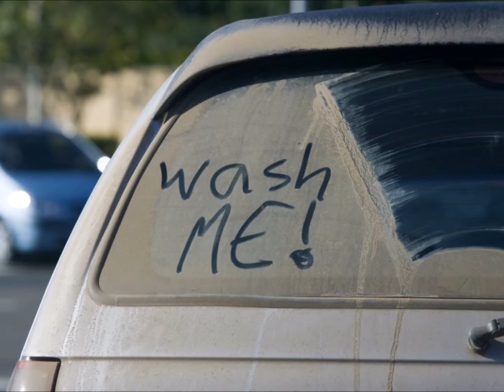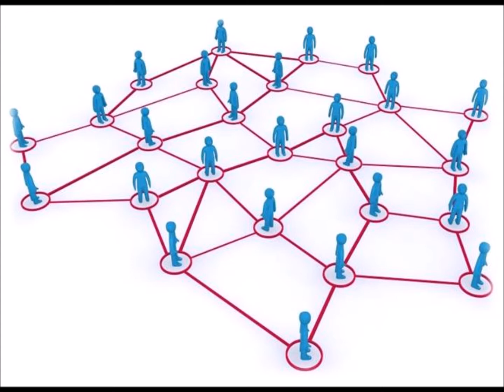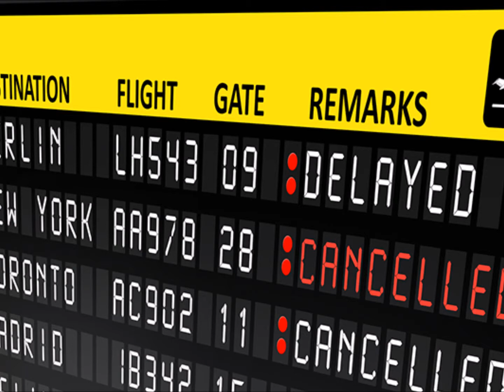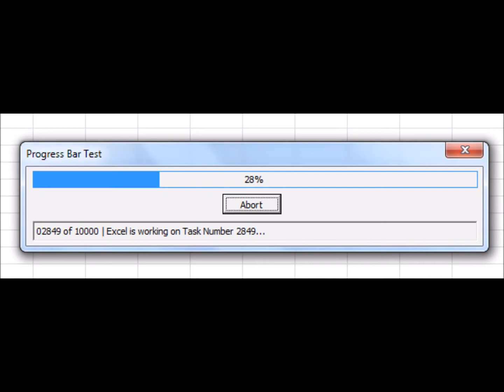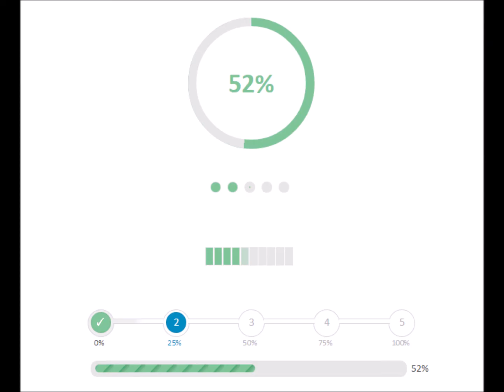ing form and infinitive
Rules.
1.- Remember+gerund (doing), have a memory (recollection/recall) of an earlier action, you do something, then you remember it. In hindsight (en retrospectiva).

     I remember fighting in WW1                  now
| o

2.- Remember to do, do something that is one's responsibility, you remember first, then you do something.

                now             I remember to pay my bills
o |

3.- Forget+gerund (doing), not do something that is one's responsibility, you did something and you won't forget it. It is more common in the negative.

                now             I don't forget paying my bills
o |

4.- Forget to do, not have a memory of something, you didn't remember to do something.

     I forgot to tidy my room                         now
| o

5.- Stop+gerund (doing), finish an action.

      now
o ]

6.- Stop to do, finish an action in order to do something else.
       now
o ]

7.- Go on+gerund (doing), do something after finishing something else, change of activity.

                             now
[o

8.- Go on to do, continue an action.

                              now
/o

9.- Try+gerund (doing), experiment with an activity, experiment to see if something works.
10.- Try to do, make an effort to do something difficult.
11.- Regret+gerund (doing), be sorry about something you did before in the past.
12.- Regret to do, be sorry about something you are about to do.
13.- Need+gerund is a passive construction, e.g. needs cleaning= needs to be cleaned, NOT needs to clean.